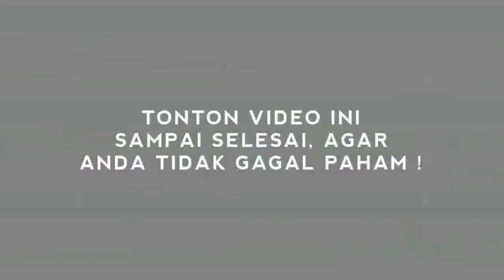HEBOH! MENDIKBUD HAPUS KH HASYIM DARI BUKU SEJARAH, TOKOH 'PKI' DIMASUKKAN !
Kamus Sejarah Indonesia Jilid I tengah menjadi sorotan publik lantaran tak memuat profil pendiri Nahdlatul Ulama, KH Hasyim Asy'ari.
Namun, sejumlah nama tokoh komunis muncul dalam kamus yang diterbitkan oleh Direktorat Sejarah, Direktorat Jenderal Kebudayaan, Kementerian Pendidikan dan Kebudayaan itu.